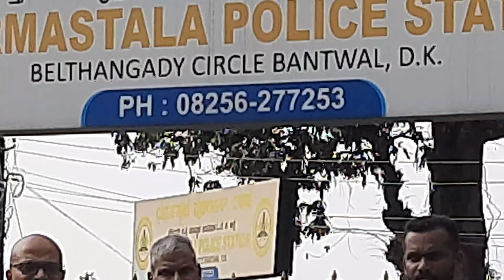ಸಂತ್ರಸ್ತ‌ ಕುಟುಂಬದವರೊಡನೆ ಒಡನಾಡಿ, ಧರ್ಮಸ್ಥಳ ಆರಕ್ಷಕ ಠಾಣೆಗೆ ಹೋಗಿದ್ದೇಕೆ?@suddi88